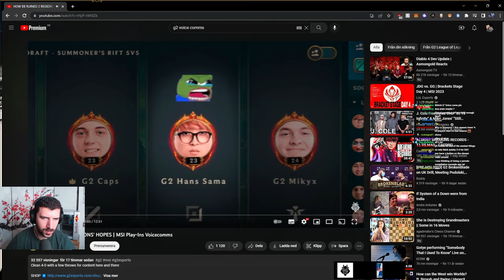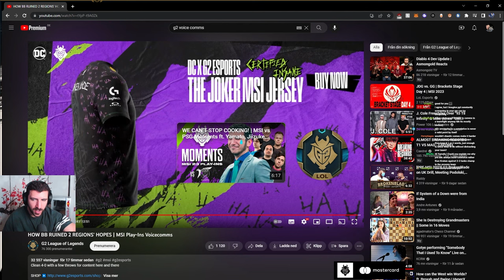YamatoCannon Reacts to G2 Voice Comms | MSI 2023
G2 got to the MSI 2023 in League of Legends and had to play in the group stage to see if they can contend in the main stage of the event. How G2 Esports did and how they did it, can be seen in this reaction!